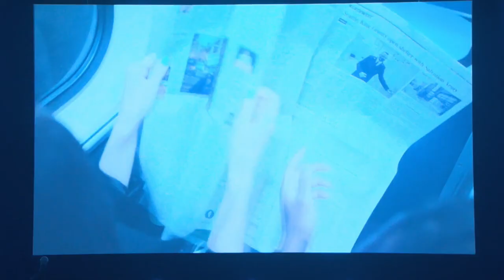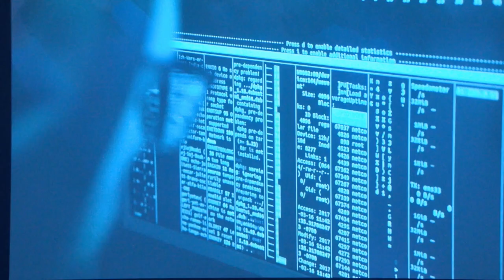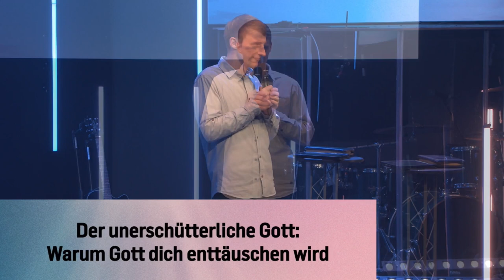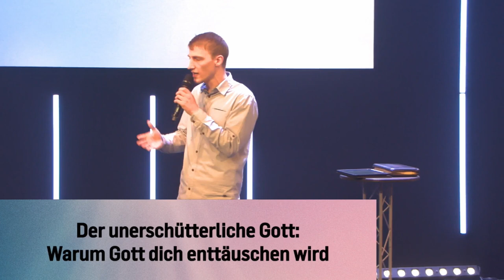Warum Gott dich enttäuschen wird | Lukas Knieß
Gott ist unerschütterlich – dein Gottesbild nicht! In Zeiten des Umbruchs erschüttert Gott auch unser Denken über ihn. Er wird uns ent-täuschen, d.h. von Täuschungen über ihn befreien.
In dieser herausfordernden Predigt spricht Lukas Knieß über das populäre humanistische Gottesbild und fragt: „Darf die Bibel dein Gottesbild prägen, oder zensiert dein Gottesbild die Bibel?“

BIBELSTELLEN
-  Hebräer 12,26-29
-  2Mose 32
-  Johannes 6
-  Matthäus 11,1-6
-  2. Korinther 10,3-5